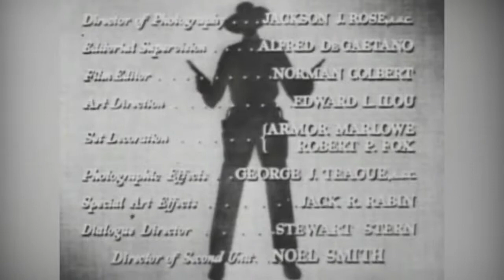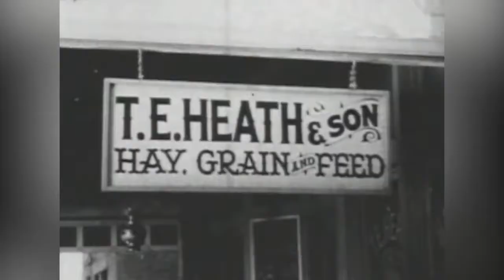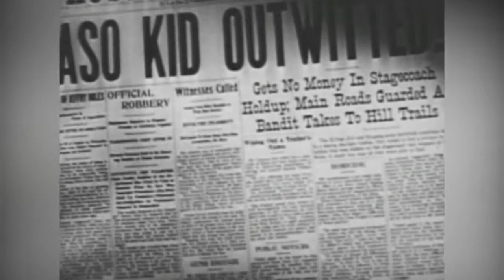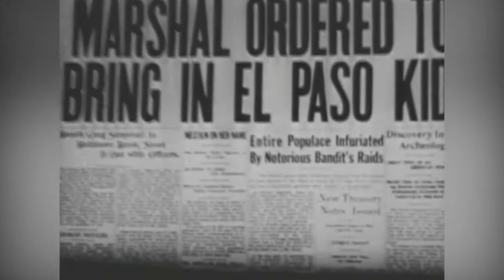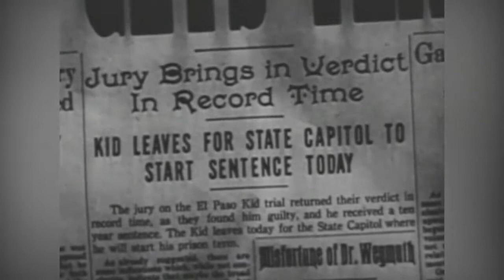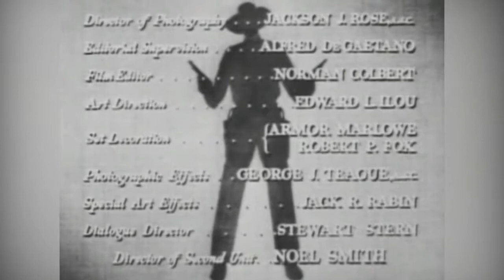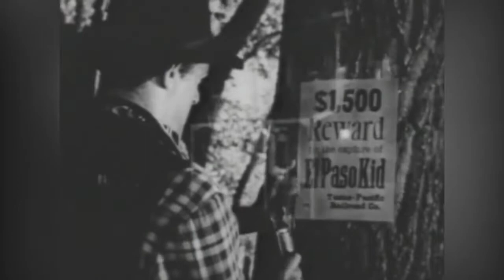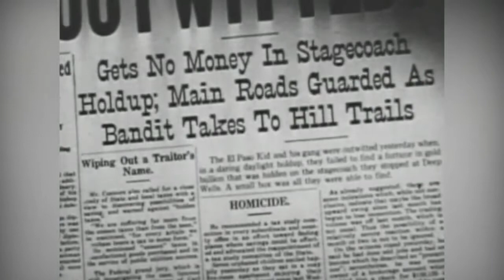MAN FROM TEXAS | James Craig | Lynn Bari | Full Length Western Movie | English | HD | 720p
James Craig is torn between his criminal career as the masked bandit named the El Paso Kid, and the life of a law-abiding citizen with his long-suffering wife .

Trapper Kit Carson and his band of men join John C. Fremont on his way to California. Enroute they are subjected to Indian attacks that are propagated by the.

Starring Vincent price, Lynn Bari, Frank Latimore, Annabel Shaw, Stephen Dunne, Reed Hadley, Renee Carson and Charles Trowbridge. Directed by Alfred L.

A Story of U.S. Marshal seeking justice for his brother murder defends a small town from a corrupt Mayor and his henchmen English Subs - Have nice Watching .